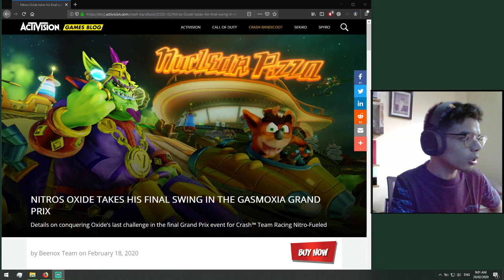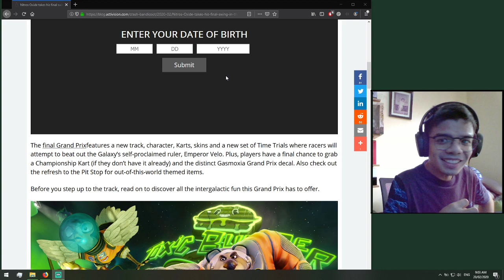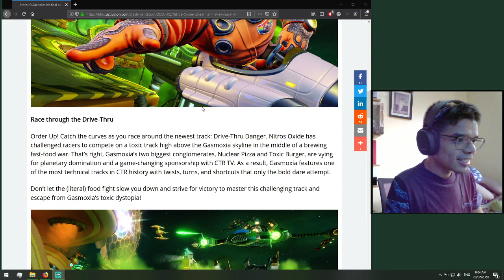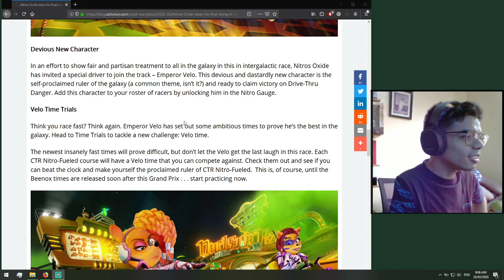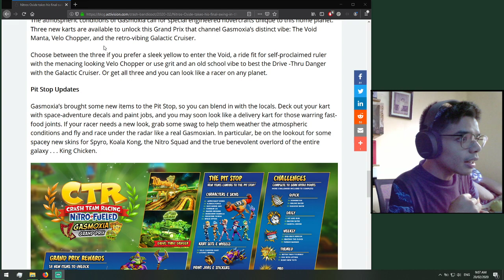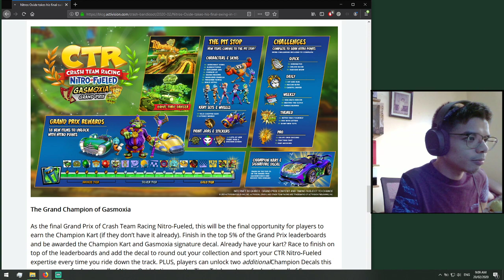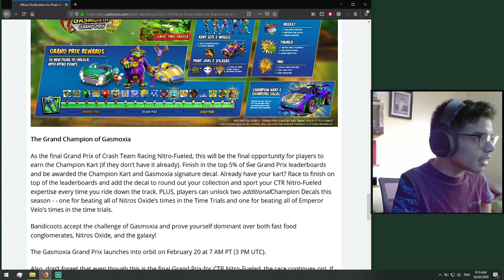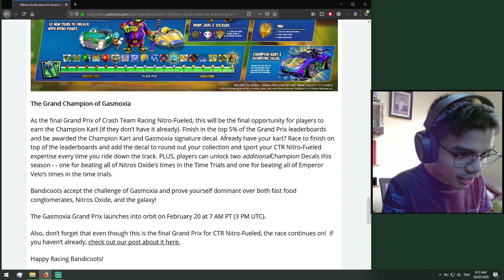My Reaction to the Gasmoxia Grand Prix | Crash Team Racing Nitro Fueled (CTRNF)